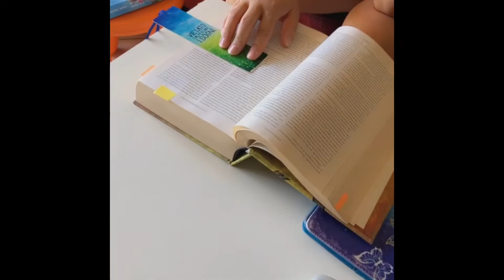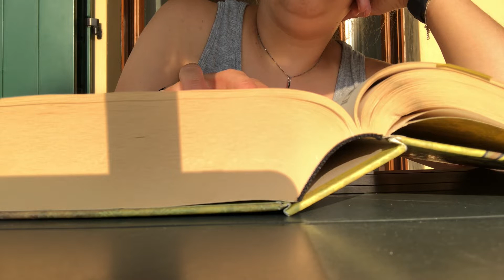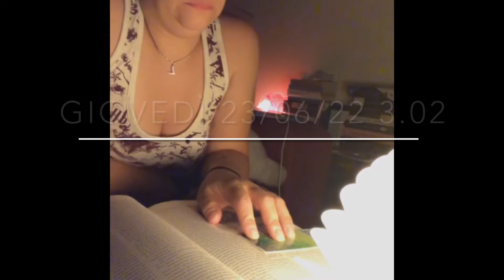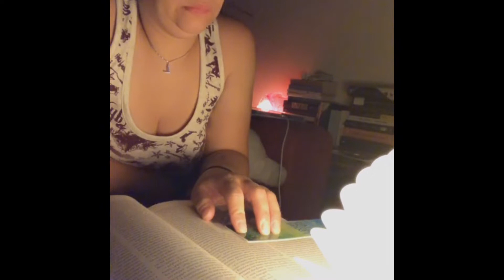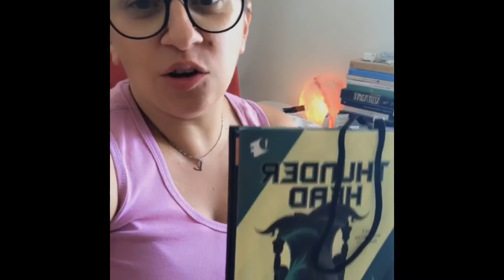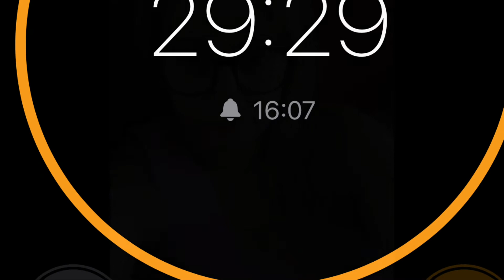Vlog: letture e abbandoni..😅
Ebbene sì: ho deciso di abbandonare una lettura..sarà che sono troppo vecchia..🤣

Sherlock Holmes
Tilly e le storie da salvare